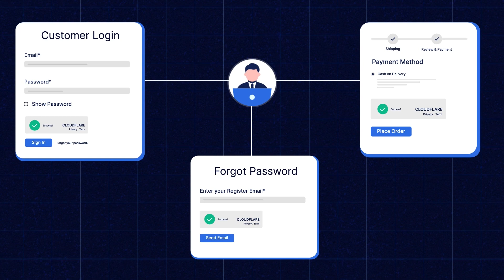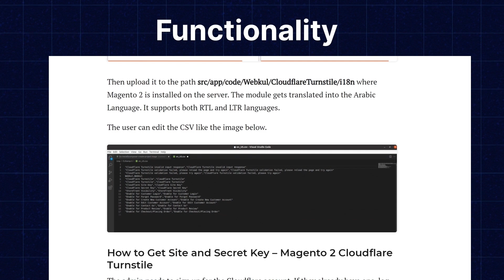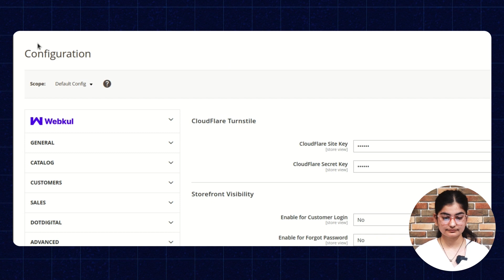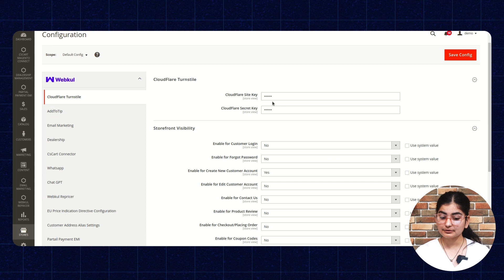Magento 2 Turnstile Captcha: Secure User Authentication | Google reCAPTCHA Replacement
Welcome to our YouTube video on Magento 2 Turnstile Captcha, the innovative replacement for Google reCAPTCHA. In today's digital world, user authentication is crucial for ensuring the security of web applications. However, traditional security measures like Google reCAPTCHA can sometimes be unreliable and frustrating for users.

That's where Magento 2 Turnstile Captcha shines. Powered by Cloudflare, it offers a unique and highly secure authentication service tailored specifically for Magento 2 web applications. With its advanced capabilities, Turnstile Captcha provides a seamless and reliable user authentication experience.

Gone are the days of deciphering blurry images or selecting traffic lights. Magento 2 Turnstile Captcha utilizes cutting-edge technology to authenticate users with minimal friction. It seamlessly integrates into your Magento 2 website, allowing you to protect your valuable data and prevent unauthorized access.

With Cloudflare's robust infrastructure, Turnstile Captcha provides industry-leading security measures, including advanced bot detection and mitigation techniques. Rest easy knowing that your web applications are shielded from malicious activities and fraudulent attempts.

What sets Magento 2 Turnstile Captcha apart is its commitment to user experience. By replacing the traditional distorted image tests, it offers a hassle-free and accessible authentication process. Users can quickly and easily prove their authenticity without any unnecessary frustration.

Join us in this video as we explore the features and benefits of Magento 2 Turnstile Captcha. Discover how this unique authentication service can provide secure and reliable user authentication for your web applications, giving you peace of mind and ensuring a smooth user experience.

Don't compromise the security of your web applications. Upgrade to Magento 2 Turnstile Captcha today and enjoy a seamless, reliable, and user-friendly authentication process. Protect your valuable data and enhance your users' trust.

2. Raise a Ticket via our HelpDesk system

Video Content
0:00 - Intro
1:42 - Cloudflare Dashboard
2:31 - Admin Backend Panel
3:32 - Storefront
3:53 - Outro